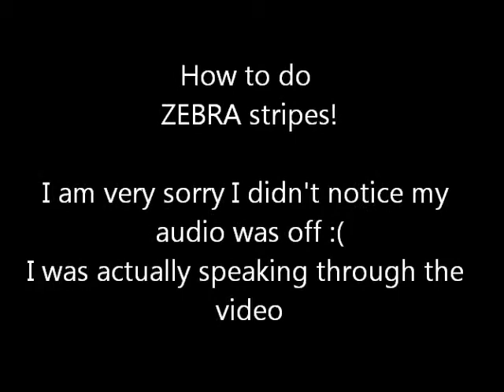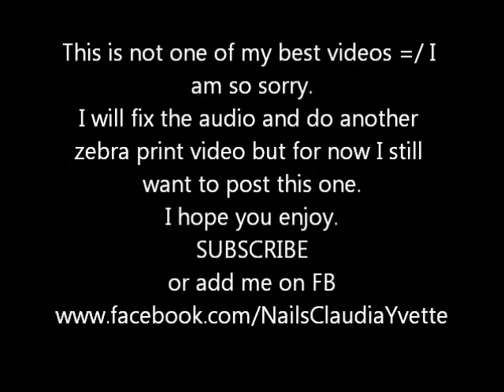How to do zebra print nails